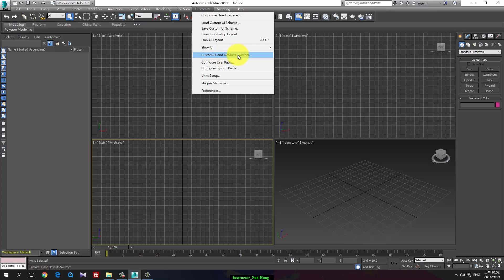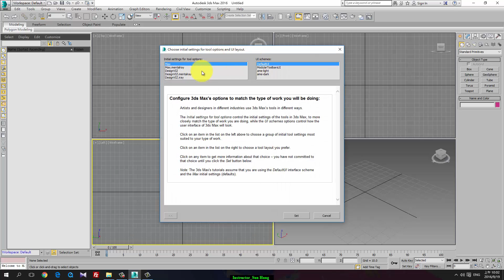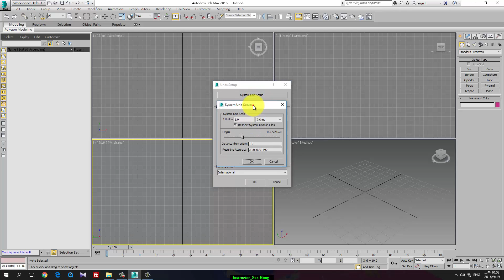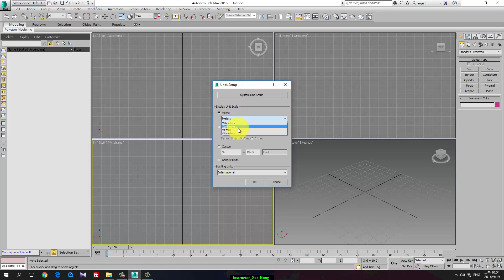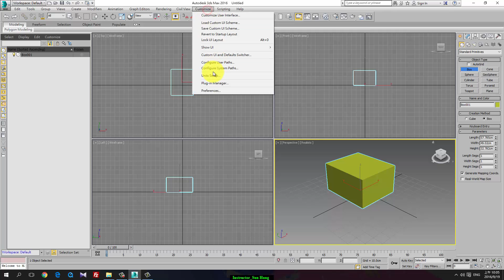3ds Max 2016 02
1051 數媒二B，Week02